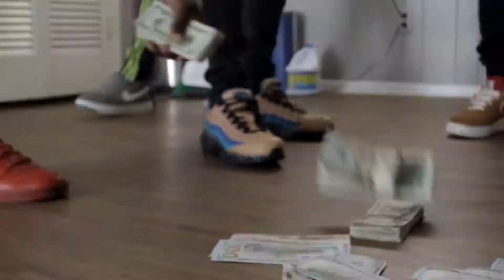jahkeel krik - Yoh (Shot by DangerFilmzTv)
Facebook DangerFilmzTv
Snapchat DangerFilmzTv